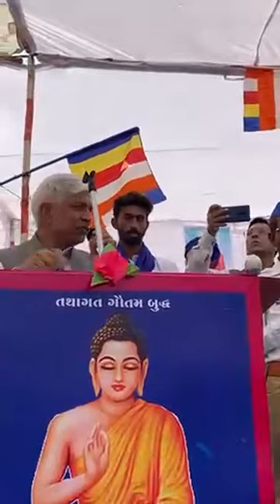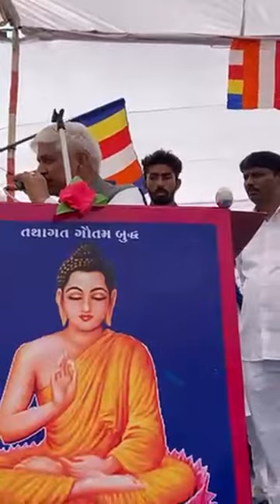Rajendra Pal Gautam गुजरात से अभी-अभी लाइव!